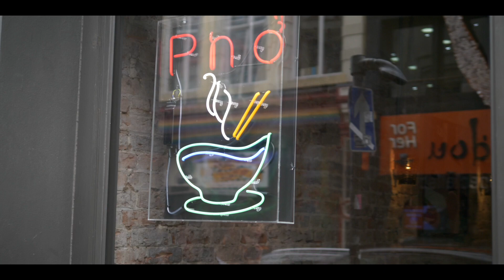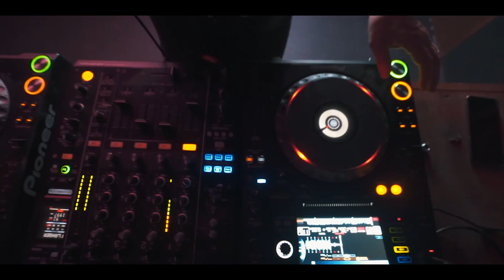Uni of Liverpool 2019 Welcome film